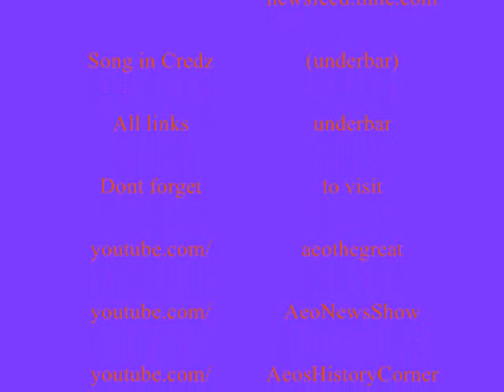Antimatter has been caughtified!